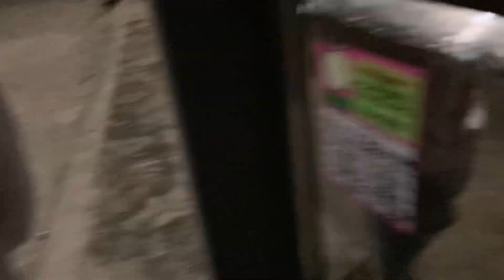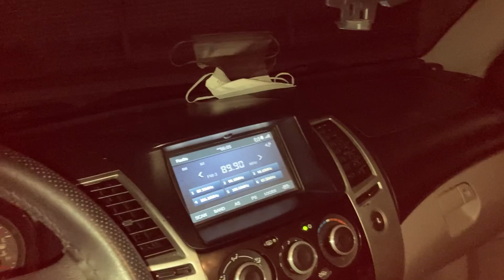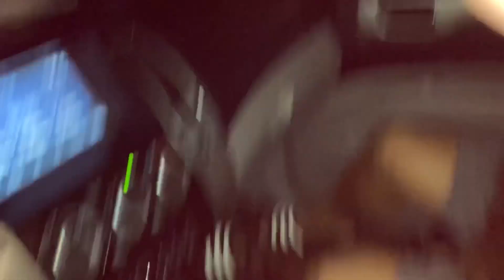Cute Little Puppies Margo and Charlie Leaves for Bohol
Margo and Charlie got adopted by relatives in Bohol